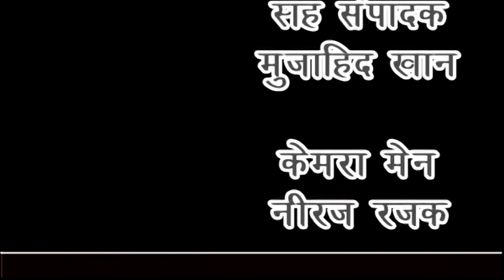प्रधानमंत्री नरेंद्र मोदी ने छात्र छात्राओ को तनावमुक्त रहकर परीक्षा देने के गुर सिखाए...